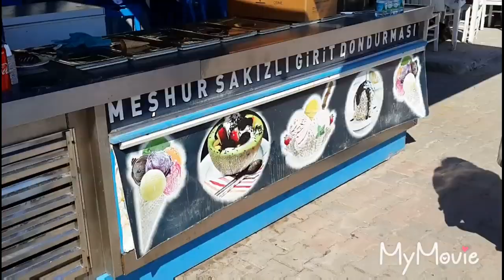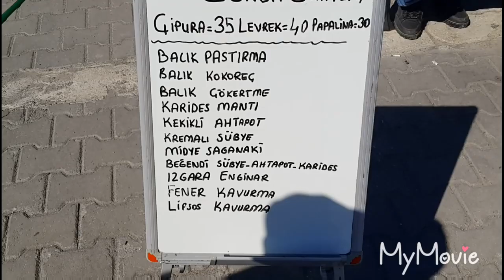Discovering the Enchanting Beauty of Cunda Island in Ayvalık, Turkey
Join us and  on our unforgettable journey as we set foot on the captivating Cunda Island for the very first time in Ayvalık, Turkey. Prepare to be mesmerized by the sheer beauty and charm that this hidden gem has to offer. Nestled along the northwestern Aegean coast of Turkey, Ayvalık is a picturesque seaside town, renowned for its breathtaking landscapes and vibrant culture. As a district of Balıkesir Province, it boasts a rich history and a remarkable blend of Turkish and Greek influences. Ayvalık's allure lies in its proximity to the stunning archipelago of Ayvalık Islands, which creates a scenic tapestry as they adorn the azure waters. Each island possesses its own unique character and adds to the overall allure of the region. Notably, these islands provide a delightful view of the nearby Greek island of Lesbos, further enhancing the allure of the area. Cunda Island, in particular, stands out as a haven of tranquility and natural beauty. With its cobbled streets, charming Ottoman-era houses, and picturesque harbor, it exudes an ambiance that is both nostalgic and enchanting. As you wander through the island's narrow streets, you'll be captivated by the aroma of freshly caught seafood wafting from local restaurants, enticing you to indulge in the gastronomic delights that Ayvalık is renowned for. Whether you are seeking relaxation on pristine sandy beaches, eager to explore historical landmarks, or simply yearning to immerse yourself in a welcoming local culture, Cunda Island offers it all. Dive into the turquoise waters, embark on a boat tour to discover hidden coves, or visit the historic Taksiyarhis Church, a testament to Ayvalık's multicultural heritage. So, if you're ready to embark on a mesmerizing adventure, Cunda Island in Ayvalık, Turkey awaits you. Experience the allure of this seaside paradise that has captured the hearts of so many travelers. Uncover the secrets of the Ayvalık Islands, embrace the harmonious blend of cultures, and create memories that will last a lifetime.

Join us in exploring this idyllic haven, where every corner holds a breathtaking surprise.